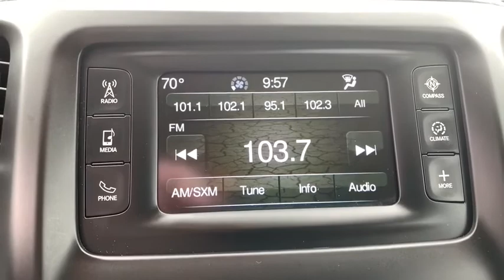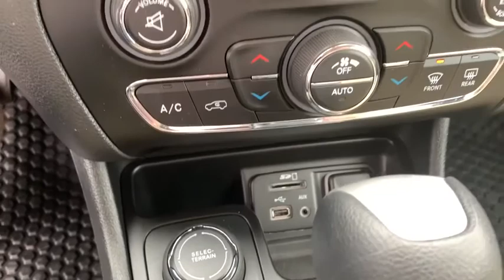2016 Jeep Cherokee Davenport, Moline, Rock Island, Muscatine, IA X5369A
Bright White Clearcoat Used 2016 Jeep Cherokee available in Davenport, Iowa at Kimberly Car City. Servicing the Moline, Rock Island, Muscatine, IA area.